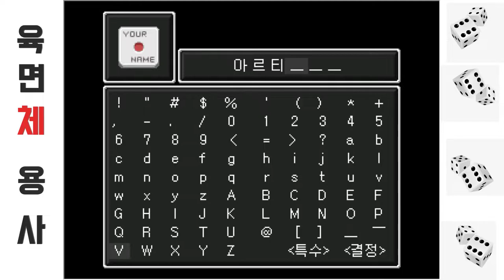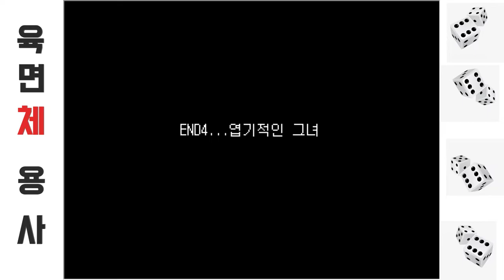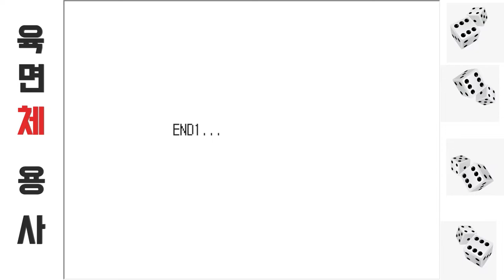마왕을 죽이고 국왕도 죽이고? 주사위로 모든걸 해결하는 게임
육면체 용사 (도바킴)